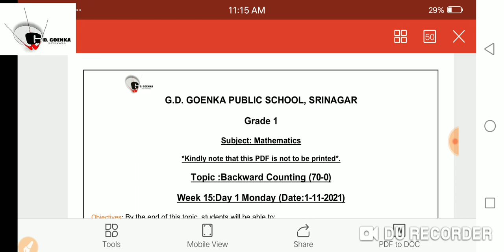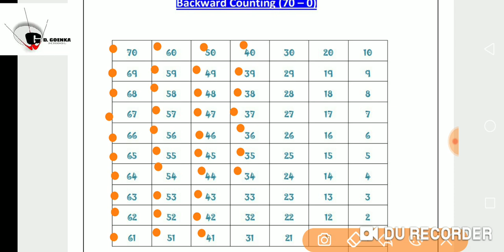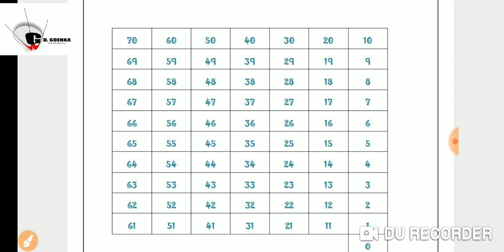Grade 1 Math Dated 01 11 2021